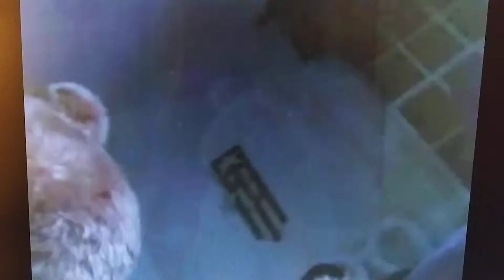EVIL TEDDY RUXPIN COME KILL WITH ME TONIGHT